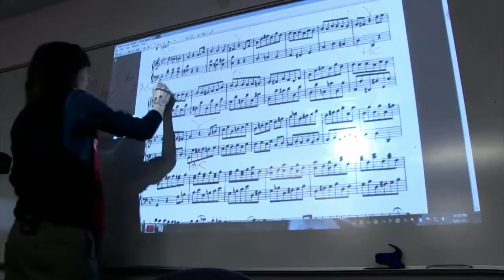Van Cliburn Tribute Concert - Introduction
The International Center for Music at Park University produced this video for the Van Cliburn Tribute Concert.The concert took place on April 4, 2014 at Helzberg Hall, Kauffman Center for the Performing Arts.

The Van Cliburn Tribute Concert was a touching homage to one of the greatest American artists who has personally inspired the founder of the ICM and gold medalist of the 2001 Van Cliburn International Piano Competition, Stanislav Ioudenitch. The concert featured Stanislav Ioudenitch, Behzod Abduraimov and the Park Piano Trio. The concert also included the world premiere of "In the Midst" written for Stanislav Ioudenitch in memory of Van Cliburn by Ingrid Stölzel.